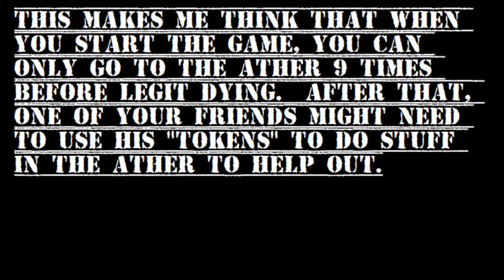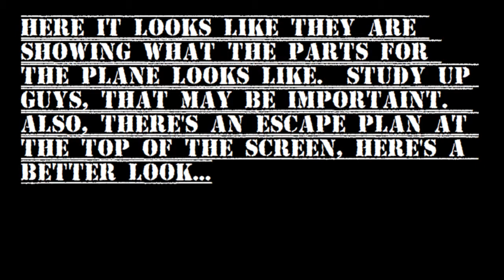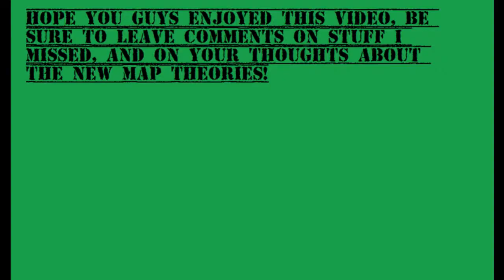Mob of the Dead trailer breakdown: Ether Theory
Hope you guys enjoyed this break down of the Mob of the Dead trailer.  Be sure to like and fav if you enjoyed.